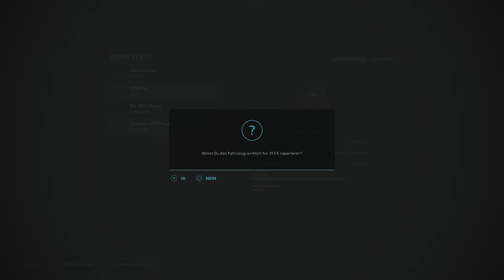LS22 🚜 Krautschlegel | Der JOHN DEERE zieht DÄMME gegen UNKRAUT! | 👍 08 | Let's Play | PS5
Servus zusammen ... es ist soweit ... das neue DLC ist draußen und es gibt neben einer neuen Karte auch neue Feldfrüchte, Produktionen und viele neue Maschinen. In diesem Projekt konzentrieren wir uns auf alle Früchte die unter der Erde wachsen. Da wir aber auch zwischen Aussaat und Ernte Arbeit haben wollen werden wir uns auch Schafe halten. Wir werden in die Suppen- und Konserven-Produktion einsteigen, um der größte "Krautschlegel" auf der Map zu werden 😉 ... und, wollt Ihr mich auf diesem Weg begleiten ???

Und wir spielen die Map Zielonka aus der Premium Expansion.